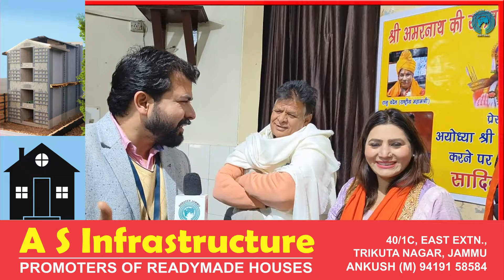सपने में राम जी आए और कश्मीर से अयोध्या पहुंच गई सदिया खान | Greater Jammu